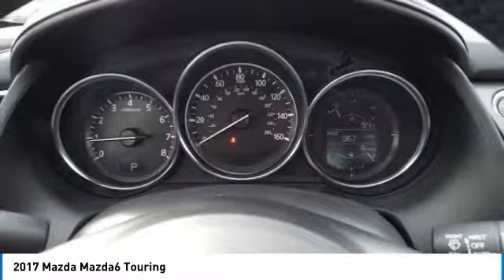2017 Mazda Mazda6 Martin Honda Kia Mazda M178676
2017 Mazda Mazda6 Touring

You'll love this 2017 Mazda Mazda6. This is a 4dr car you'll want to take home. Call and get in touch with Martin Honda Kia Mazda directly, and be the first to open the 4dr car door today!